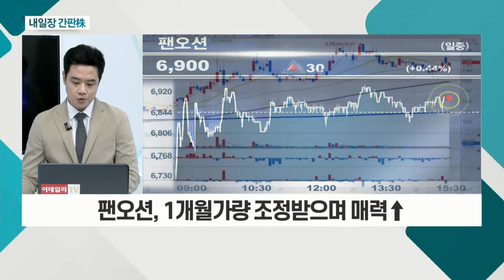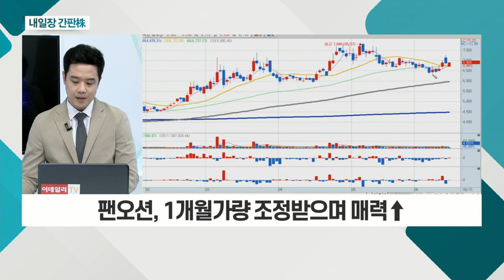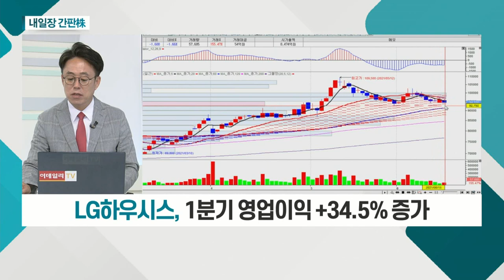LG하우시스... 주택 가격 급등 등 美 매출 증가세 / 팬오션... 최근 BDI 지수 저점에서 약 25% 반등_내일장 간판주 (20210615)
LG하우시스(108670)
- 리모델링ㆍ인테리어 수혜주
- 주택 가격 급등 등 美 매출 증가세
- 1분기 영업이익 +34.5% 증가

팬오션(028670)
- 최근 BDI 지수 저점에서 약 25% 반등
- 글로벌 백신 효과에 경기 개선 기대감 유효
- 1개월가량 조정 받으며 매력↑